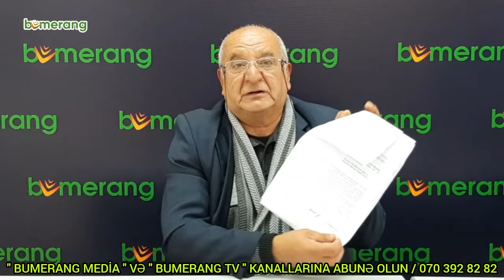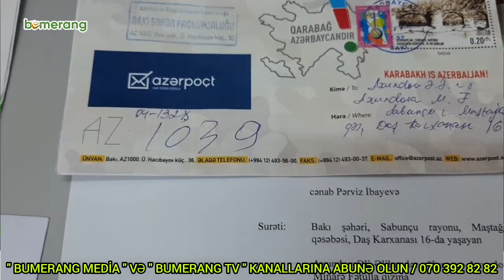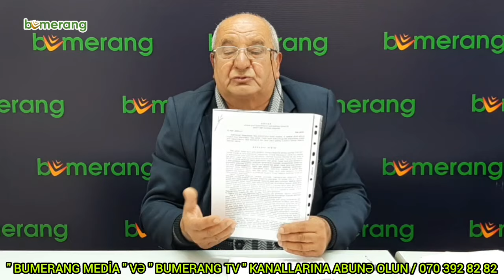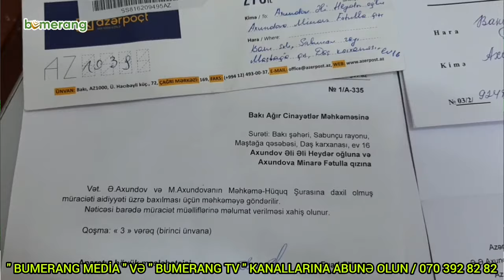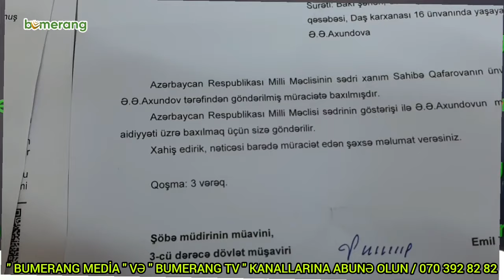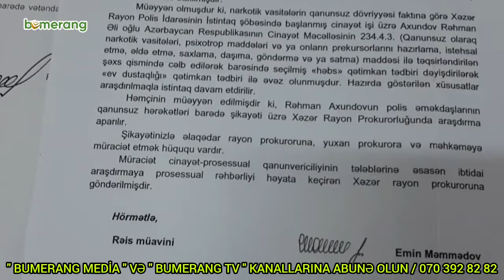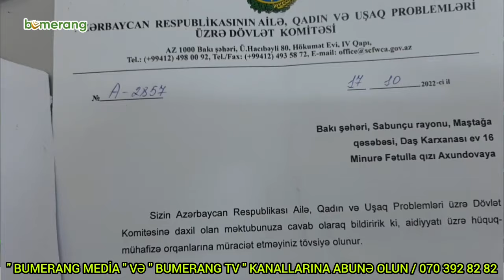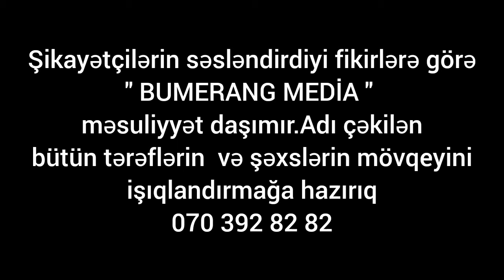OĞLU ŞƏRLƏNƏN ATA PREZİDENTƏ,NAZİRLƏRƏ VƏ BAŞ PROKURORA MÜRACİƏT ETDİ."MƏNƏ KÖMƏK EDİN"